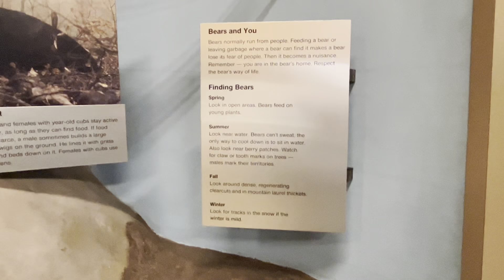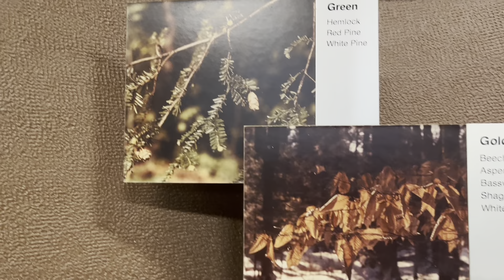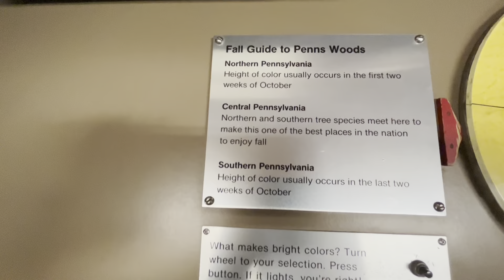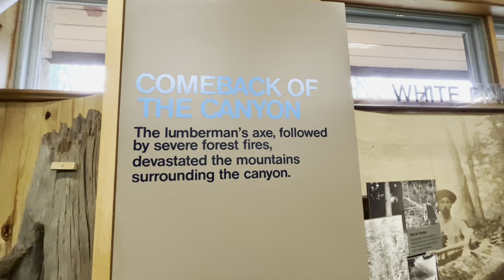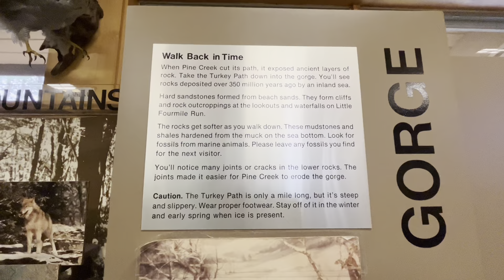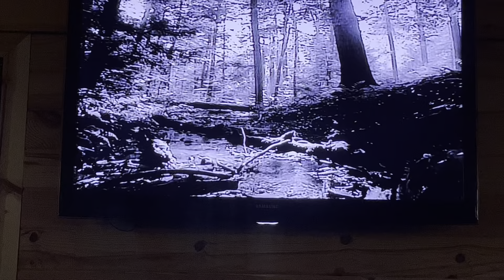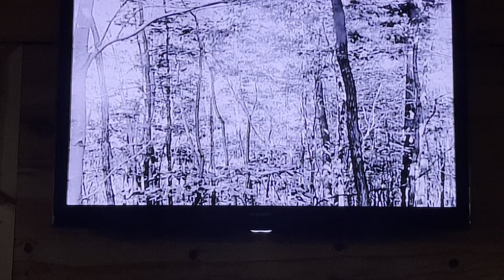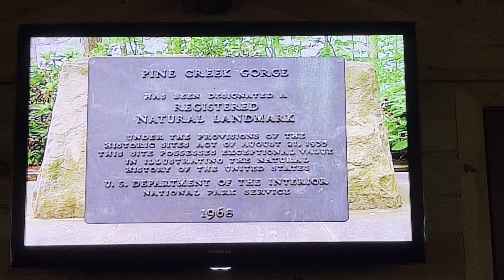Grand Canyon of Pennsylvania Museum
We visited the canyon and they have a museum inside and we watched the video.